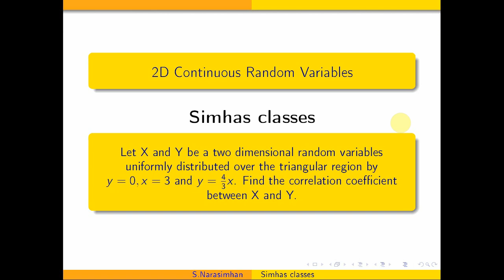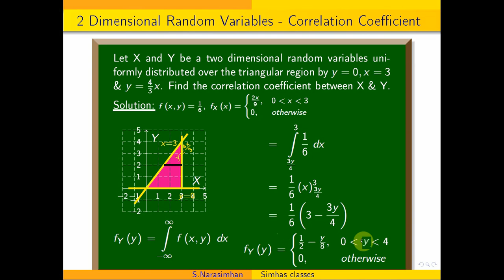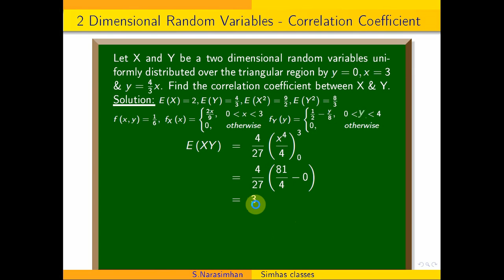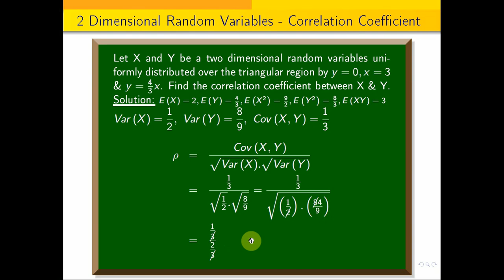correlationcoefficient, || Correlation coefficient between 2 D Random variables X and Y problem 4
If f(x,y) = x+y,   0 lessthan x, y lessthan 1. find the pdf of the random variable U=XY